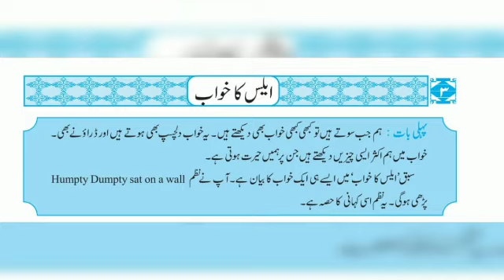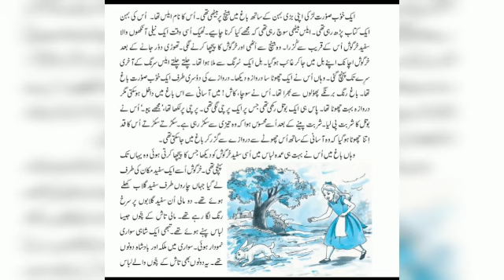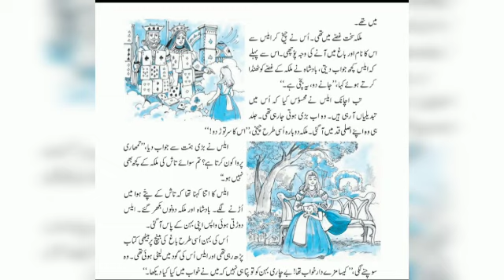ایلس کا خواب | Alice ka Khwab | Std 6 Urdu | Muhammadiyah English School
Muhammadiyah English School
Std: 6
Subject: Urdu
Topic : ایلس کا خواب (Alice ka Khwab)